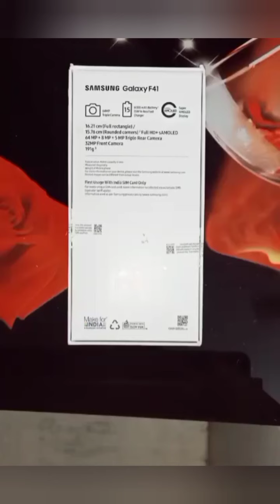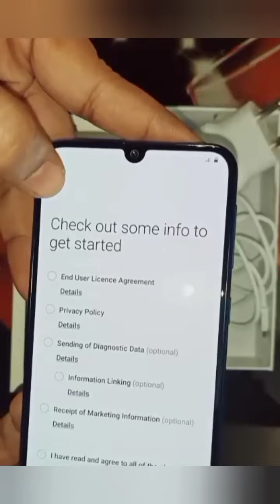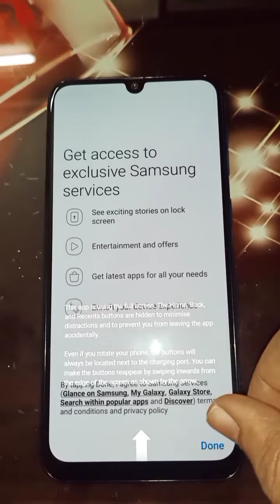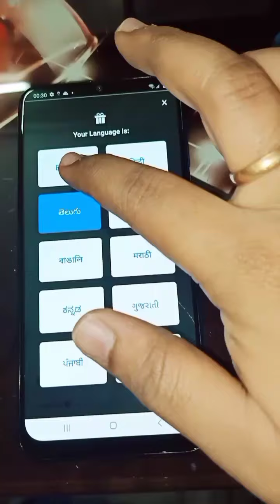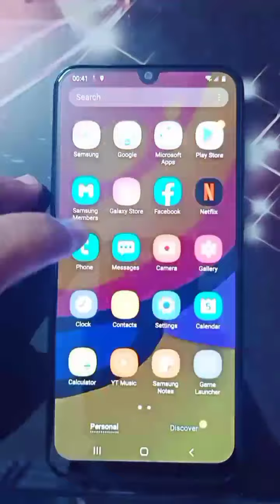Samsung Galaxy F41 unboxing and initial impression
Samsung Galaxy F41 Unboxing & Overview: this has
a 6.4" SAMOLED Full HD+ screen is powered by the
Exynos 9611 Octa-core SOC comes with 6GB RAM
and 64/128GB internal storage has a 64MP main
camera, 8MP Ultra wide & 5MP (Portrait) a triple rear
camera setup and a 32MP front facing camera and a
6000 mAh battery.
This Samsung Galaxy F41 will be sold in India via
flipkart the regular price is Rs 16,999 but during the
Flipkart BBD Sale it was Rs 12500 including
SBI card cash back and emi